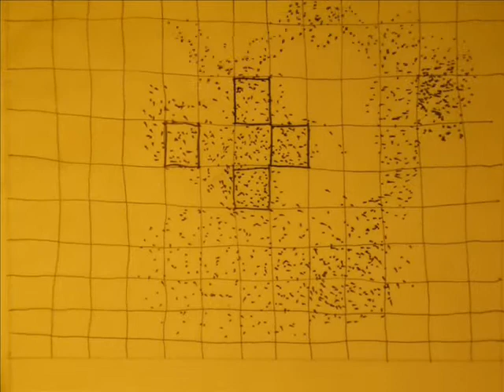RISD ARCHITECTURE: Ryohei Tsutsui: multi D